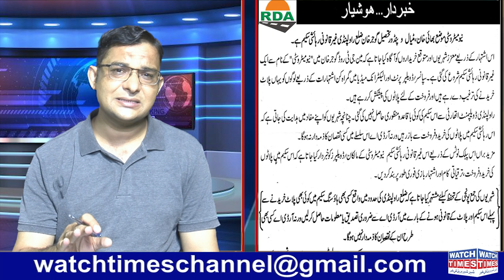New Metro City NOC Update | Inquiry Against New Metro City NOC | Gujar Khan Metro City Latest Update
Facebook Watchtimes